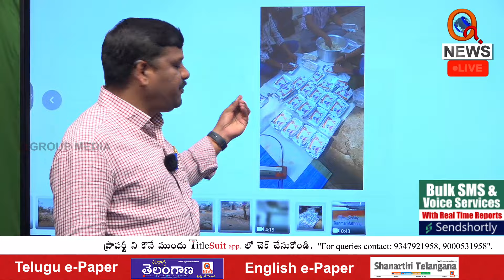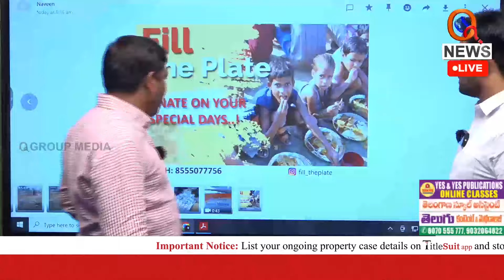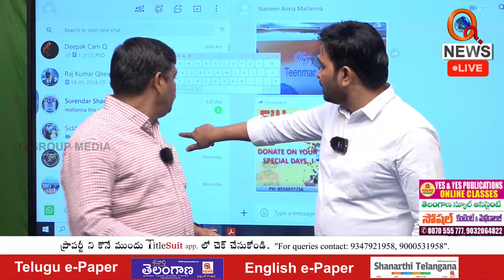పేదలకు అన్నం పెట్టాలనుకుంటున్నారా..ఈ నెంబర్ కు కాల్ చేయండి Teenmarmallanna I Shanarthi Telangana